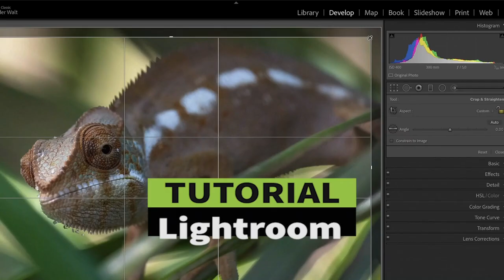Wildlife Photography Q&A Episode 62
In this series of videos the Wild Eye guides answers YOUR wildlife photography questions!

Anything goes... from travel arrangements and gear to destination info and in the field techniques!

Wild Eye